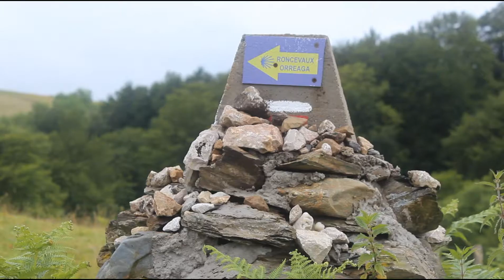03. 론세스발레스 가는길(Roncesvalles)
생자에서 론세스발레스 가는길(Roncesvalles)